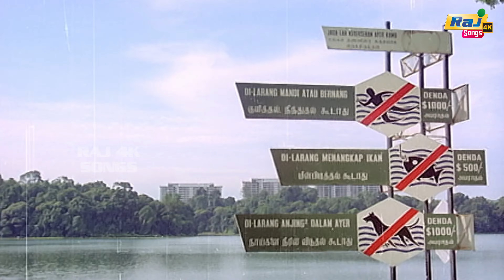பாரதி கண்ணம்மா நீயடி சின்னம்மா...| Rajinikanth | Kamal Haasan | M. S. Viswanathan | Raj4K Songs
Ninaithale Inikkum  is a 1979 Indian Tamil-language romantic comedy film directed by K. Balachander starring Kamal Haasan, Rajinikanth, Jaya Prada and Geetha. The story was written by Sujatha.The film was also simultaneously shot in Telugu as Andamaina Anubhavam. A large part of the film was shot in Singapore.[4] The film was later dubbed in Hindi as Pyara Tarana.

Story by Sujatha
Produced by R. Venkataraman
Starring
Kamal Haasan
Rajinikanth
Jaya Prada
Geetha